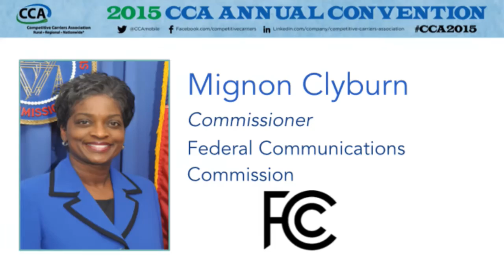Keynote Remarks by FCC Commissioner Mignon Clyburn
FCC Commissioner Mignon Clyburn speaks.